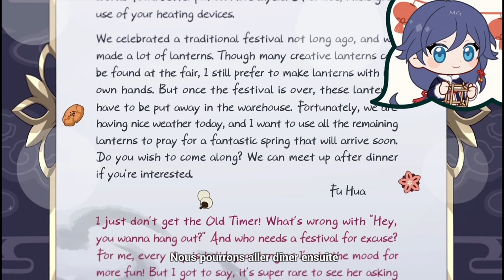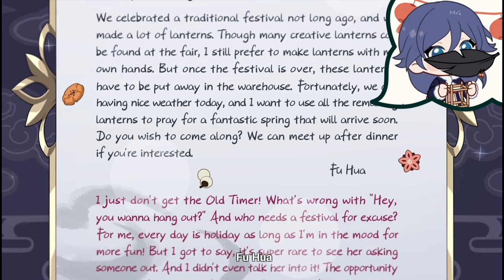꒰Fu Hua Brithday꒱˖ Honkai Impact 3rd #2023 🕊️.*･｡.*･｡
🎁 Joyeux anniversaire Hua ! ♡  09.02.23⸝